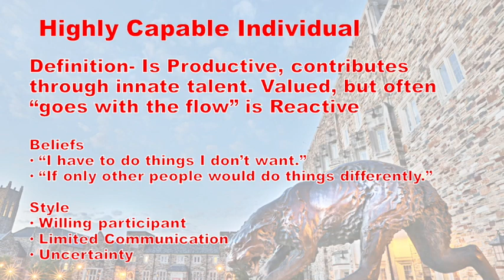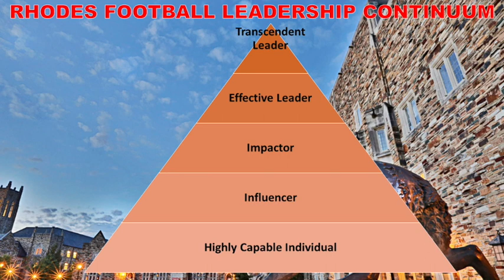Rhodes Football Leadership (Proactive)